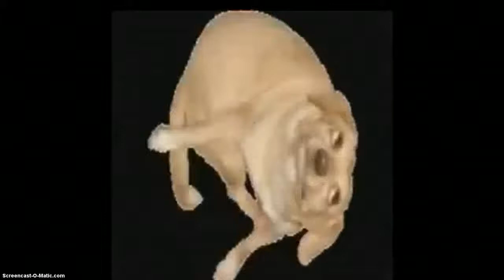DOG fast motion ( 5 minuets )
dog hehe fast odd music